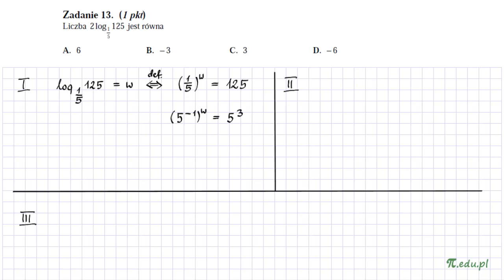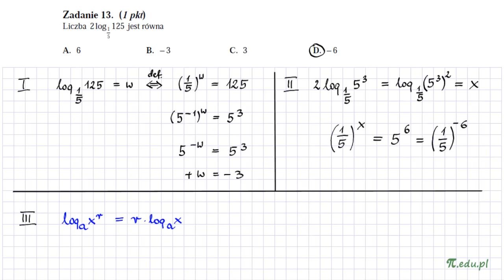Zadanie 13. Matura próbna, styczeń 2013. PP [Logarytmy]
Liczba 2log... jest równa ...

Rozwiązanie zadania 13. Matura próbna z matematyki, OKE Poznań styczeń 2013. Poziom podstawowy.

Logarytmy, potęgi piątki i wartość logarytmu, obliczanie logarytmu Sprawdź serwis MatMat